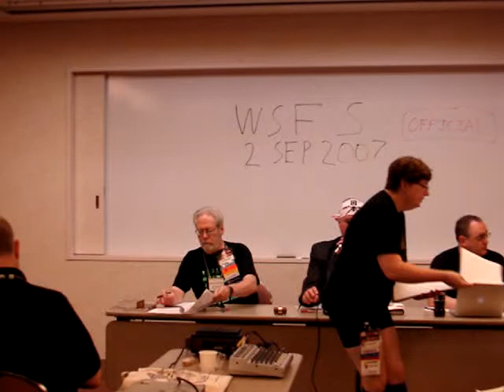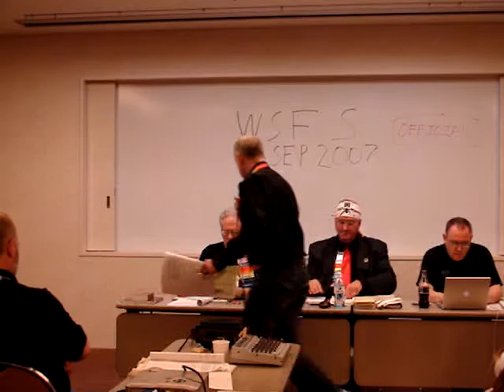2007 WSFS Business Meeting - Day 3 - Part 2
The Second (and Final) Main Business Business Meeting of the World Science Fiction Society, held at the 65th World Science Fiction Convention, in Yokohama, Japan.